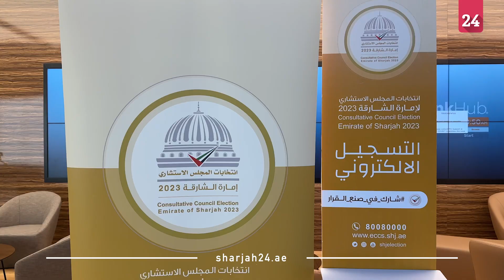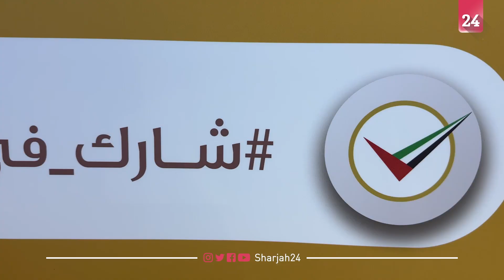الكديد: التسجيل في الهيئات الانتخابية مسؤولية اجتماعية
أوضح عبد الله الكديد، مدير إدارة الإحصاء في دائرة الإحصاء والتنمية المجتمعية، أن تسجيل موظفي الدائرة في الهيئات الانتخابية واجب وطني ومسؤولية اجتماعية على الجميع.